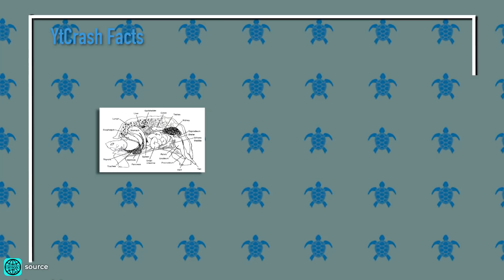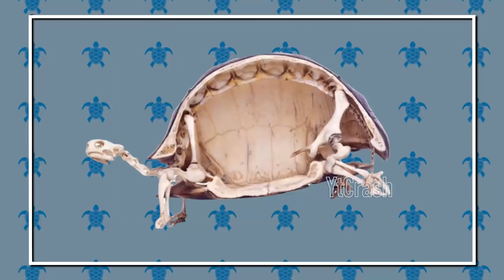Terjawab Sudah Bagaimana isi Dari Bagian Misterius ini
YtCrash - , kalian pasti pernah kan melihat sesuatu yang begitu luar biasa, namun belum tahu ada apa dibaliknya. Misalnya saja seperti di dalam kantung kangguru atau di dalam pusaran tornado kira2 apa ya yang ada di dalamnya? Terjawab Sudah Bagaimana isi Dari Bagian Misterius ini

0304 4D apa di dalam itu 1

▷▷ YtCrash Facts selalu memberikan informasi, hal unik dan aneh di dunia, kejadian misterius, berita viral, skill menakjubkan sampai yang lucu bikin ngakak bagi para CrashTroopers yang tercinta.

Sometimes, footages in this channel are not ours. Whole of Copyright held by each footages owner which placed on left below in the video